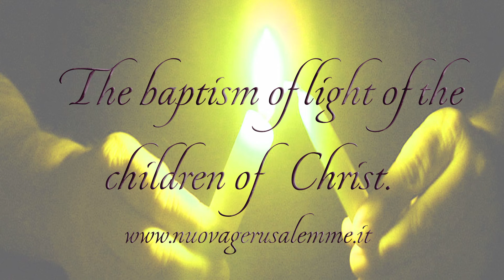16/01/21 Spirituality; The baptism of light of the sons of Christ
The baptism of light of the children of Christ. In the New Jerusalem the Spirit is alive. In this humble Land of Love the only primary Good is God. The world does not live the Spirit of Christ and now as then the world is busy with what is not God and of God. In the New Jerusalem there is the Font of the Holy Spirit where all are invited to immerse themselves in a new baptism of conversion and purification, of Holy Spirit and Fire, in order to be reborn from Above and to be clothed again with the Light of the Baby Jesus, who once again descended from Heaven to bring everyone to live the Mystery of Christ, Way, Truth and Life. This is what Jesus promised to Maria Giuseppina Norcia, the humble handmaid of God, the maiden who has known how to enclose in her own pure Heart the only Love that saves, making of that Love, Christ Love, the Word made flesh, the living Bread descended from Heaven, a precious gift to be shared and con-divided so that it would multiply in many. Humanity cannot understand the Mystery of God because it does not want to understand, losing itself in so many human reasonings that go beyond the heart and the Spirit. Many would like to understand everything with their own human logic, going so far as to deny the evidence, which leads them to go against themselves. For others, what counts is to want to be and remain above everyone and thus enslave once again those who want to understand in the light of the Spirit. This humanity has relapsed. It has not been reborn in Christ but is continually dying. This is why it cannot understand "the" Christmas of Christ, in essence and substance; and thus it cannot understand the essence of its own Christmas in Christ, Baptism: to come to the light in the One who is Light in order to receive the Light, which illuminates the world, which enlightens and sets free. Free to live while being in the world but not living the flattery of the world, so as not to lose oneself in it but to find oneself in that bond of love that keeps us united to the Redeemer and to the Coredemptrix, Mary, She who is Mother, Queen and Bride. This is the Baptism of Light of the children of God: to be reborn from above, in the Spirit of Christ the Light, to take part, to live in communion of heart, soul and spirit with the One who is the Way, Truth and Life. Great have been those who over time have wanted to keep alive in their hearts the only teaching of Brother Jesus: love your neighbor as yourself. This is the teaching to be true attacked, mocked, distanced, because they have in their hearts and in their being the seal of the living God, who puts others to shame for the conduct of their lives. God's children are called to be upright and truthful, holy and obedient, pure and humble. This is the difference between those who daily strive, with heart and will, to be of Christ, for Christ and with Christ, and those who liv the world, its spirit and its enticements. Here are the lamps, placed in the center to illuminate. From this Little Cradle the burning Flame of the Father illuminates the hearts that arrive here, draw and carry within themselves that spark which leads them through the ways of the world. Few are now the sparks compared to the darkness of the world. But these sparks will bear holy fruit that will radiate the ways to drive away the darkness and make the world see that Cross that illuminates the world, that Cross of light and fire, which for many will be visible and will be loved; for others it will be heavy and again crushing. This is what the Good and Holy, Merciful and Just Father has promised to those who have chosen to become His "children" by being baptized in His Son. God the Father Almighty will revive in the heart of every Christian who has remained united to Christ the desire to recognize himself in the unique Christian identity, which in this Land of Love will never be sold out. And the Father, in His omnipotence, will bring down His arm on those who, in His Name, crush His children, showing them His Justice. In this Land, in this second and last grotto of Christianity, salvation is accomplished, awaited, proclaimed and welcomed by many. In this Little Cradle, laver of souls, the Mercy of the Father is alive and embraces all those who want to be reborn in the Baptism of the Holy Spirit and Fire, in Christ, with Christ and for Christ. On this day, united to Your Fatherly Heart, we address our prayer to You, so that it may be accepted and may mark the rebirth, the new baptism of conversion and purification for all those who in Your Son believe and want to win: "All for You, Father, so that the world may see and repent. Give strength to Your children. Continue to illuminate them with Your Light so that they may manifest Your holiness. And may this holiness be ever more understood, loved and shared, so that it may be for all the bulwark of Your identity".